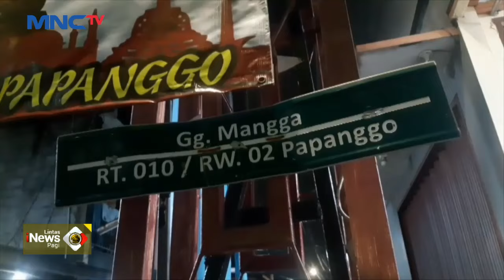Berusaha Kabur, Terduga Curanmor Dihajar Massa - LIP 22/09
Saksikan info berita terkini di:
Lintas iNews Pagi: Senin – Sabtu Pukul 04.20 WIB
Lintas iNews Siang: Senin – Jumat Pukul 11.30 WIB
Lintas iNews: Setiap Hari 09.00 | 10.00 | 13.00 | 14.00 | 15.00